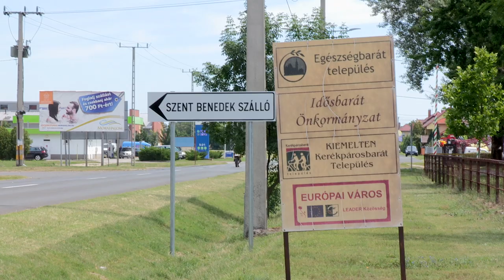Közel félmilliárdos beruházással munkásszálló épült Mórahalmon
A magyar gazdaság teljesítményének növekedésével párhuzamosan a szakképzett munkaerő iránti kereslet is emelkedik, ezért a kormány több módon támogatja a munkaerő országon belüli mozgását. Varga Mihály pénzügyminiszter a mórahalmi Szent Benedek Munkásszálló átadásán kifejtette: ennek része a munkásszálló-építési program, amelynek keretében eddig több mint 8 milliárd forint támogatásról született döntés, és mintegy 3000 munkavállaló elszállásolására nyílik lehetőség.